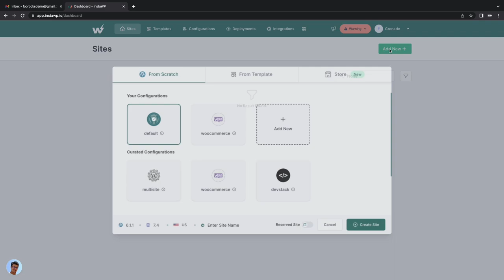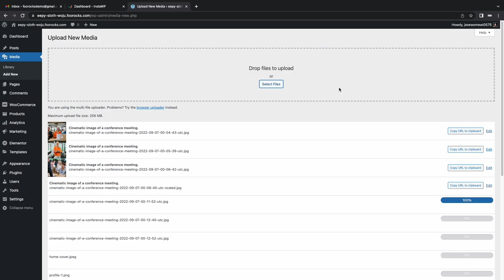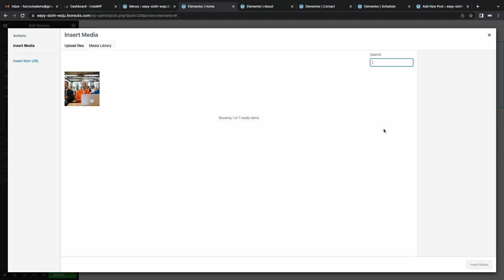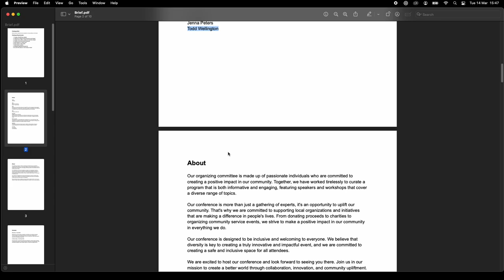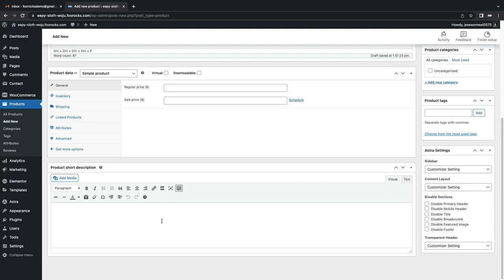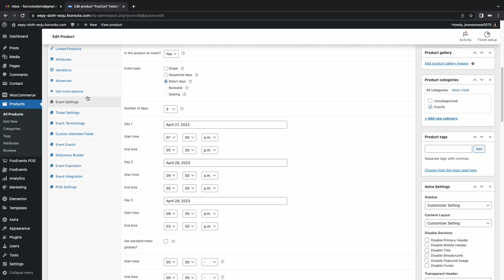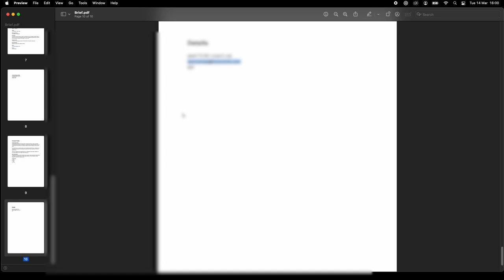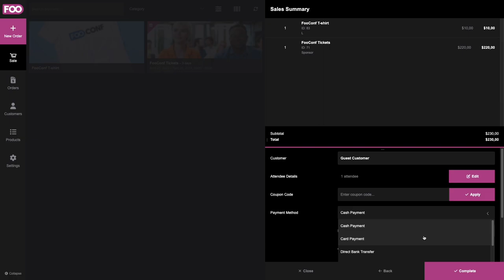Build a WordPress conference website in under 30 minutes (Full Version)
In this video, I’m going to show you how I built a fully functioning conference website in 30 minutes using WordPress, WooCommerce, and FooEvents.

We will create a WordPress website for a 3-day conference that includes a home page,  blog listing, about page, schedule page, a contact page with a functioning contact form, and most importantly, the site needs the ability to sell tickets for a conference. We also wanted the ability to sell tickets in person using a WooCommerce POS (point of sale) as well as manage registrations at the event.

👉 Here's what you'll need:
The Astra theme (or any other WordPress theme of your choice)

So to get started, I headed over to InstaWP and spun up a WordPress website with WooCommerce already installed. I then completed the WooCommerce setup, set the currency as USD and set up PayPal so we could accept payments.

Next, I installed the free Elementor page builder and the free Astra theme, and uploaded all our photographs and graphics which I had sourced beforehand.

I then created the home, about, schedule, contact, and blog pages and headed over to the WordPress Reading settings to set the home and blog pages. I created a menu that included all the pages and set it as the primary menu and started building the home page.

I moved on to the about page, and then proceeded to the contact page. For the contact page, I installed the Contact Form 7 plugin and added the default contact form to the contact page.

I then created the schedule page and published an announcement blog post before setting the site logo and icon.

Next, I installed the FooEvents plugins and created a product that will be used to sell tickets. I completed all the standard fields and set the product as a 3-day event. I set up the HTML ticket email and created custom attendee fields that would be captured at checkout.

I then created a standard WooCommerce product for a t-shirt that would be sold online and at the event to raise funds.

With little time remaining, I installed the free WP SMTP Mail plugin to improve the delivery of our ticket emails. I placed a few final touches on our home page and finished the site within the 30-minute time frame!

The end result is a fully functioning conference website. While the design is simple, and could probably do with a few hours of love, it conveys the relevant information in a professional manner.

Functional areas such as the blog and contact form work perfectly and our site is more than ready to start processing eCommerce orders.

Attendees can contribute to the event by purchasing merchandise, and they can secure their spot by purchasing a ticket for the conference. All they will need to do is select their items, proceed to cart and then proceed to checkout. Here they can complete their billing information as well as supply attendee information that will be used when generating their ticket. They can then view their ticket on the order details screen, download a PDF version and view the ticket in their email inbox.

As an administrator, you can of course manage tickets in the WordPress admin area and sell tickets at your event using the FooEvents POS system. Add the items to cart, complete the attendee details and make payment. Tickets will then be generated in WooCommerce and can be printed in person.

And last but not least, using the FooEvents Check-ins apps, we can also seamlessly manage registrations on the day of the event. You can either search for an attendee and check-in their ticket manually or you can scan the ticket using the built-in QR code scanner.

If you do have any questions, please head over and get in touch.